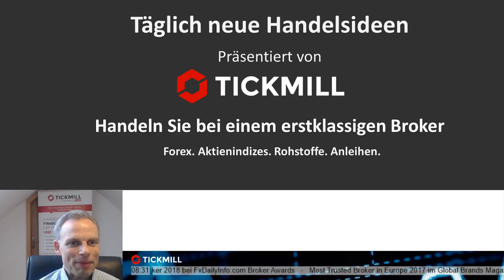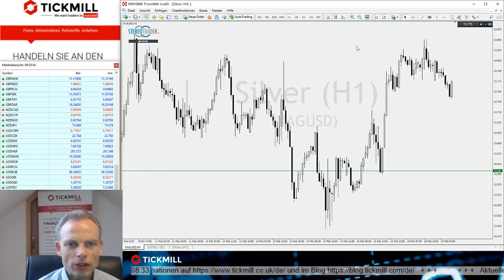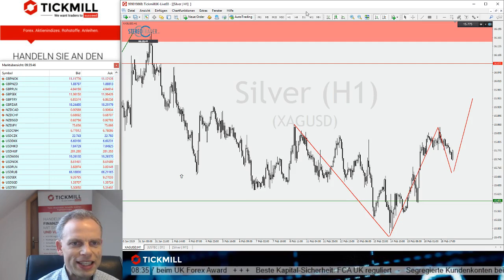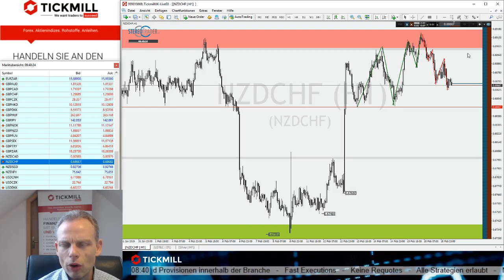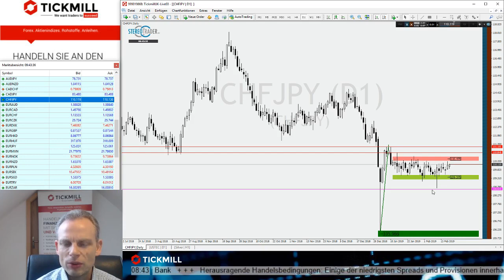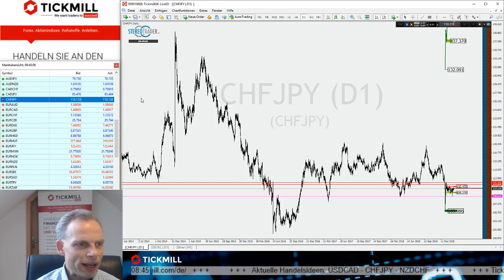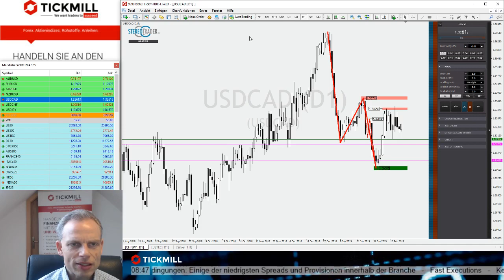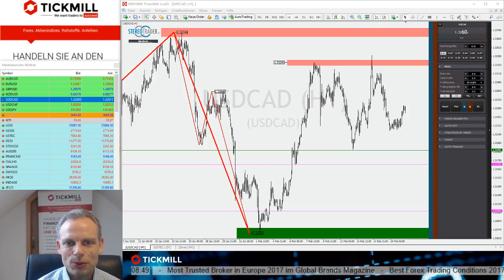USDCAD - CHFJPY - NZDCHF – Videobesprechung zu Tickmill's Handelsideen für den 19.02.2019